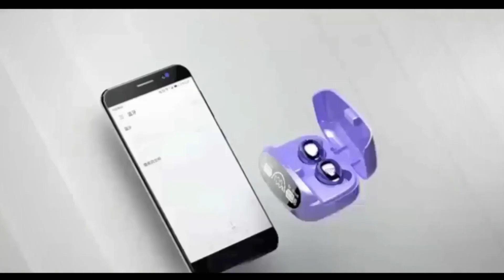Dragon 32MAX Touch Bluetooth Earbuds1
Indulge in unparalleled style and impeccable audio performance with the Dragon 32MAX Touch earbuds! These remarkable earbuds showcase a fashionable design and deliver crystal-clear sound, ensuring a reliable wireless connection without sacrificing quality. Immerse yourself in the true essence of music, experiencing its intended brilliance like never before!